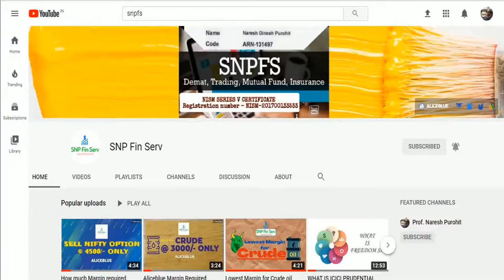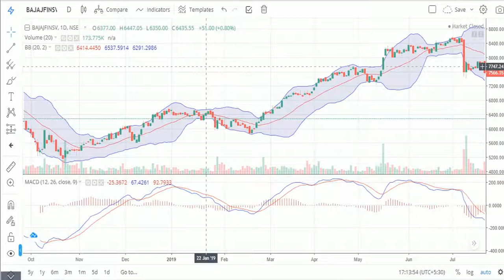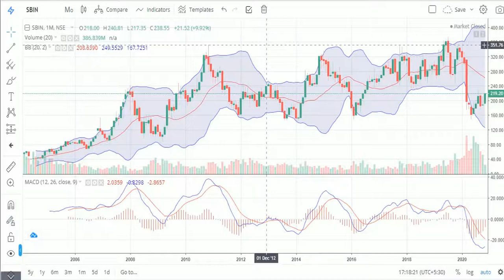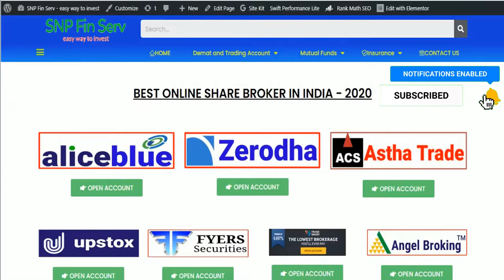MACD and Bollinger Bands Strategy / MACD और बोलिंगर बैंड रणनीति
Welcome to your channel
I am a teacher in the field of instruction having 10 years of experience just as a Stock Market Trader having 12 years of experience.
Also Certified NISM - V Mutual Fund Distributor as well as AMFI Registered.
The Channel is going to give content identified with -
Technical Analysis
Strategies
Price Action
Mutual Fund Investments
Trading Account
Demat Account

Open Trading Account & Demat Account
   (Get upto 10x margin for options selling which is great for intraday Trader)
    India’s No. 1 & largest retail stockbroker.
   - FREE Trading and Demat Account & FREE Equity delivery.
   - HIGH Intraday exposure/Leverage - 40X MIS (without BO and CO order)
   - Intraday Brokerage - Max Rs. 20 per executed order on intraday trades in equity.
    (FREE TRADING ACCOUNT)
    (Best for Technical analysis)
   (Full service broker)